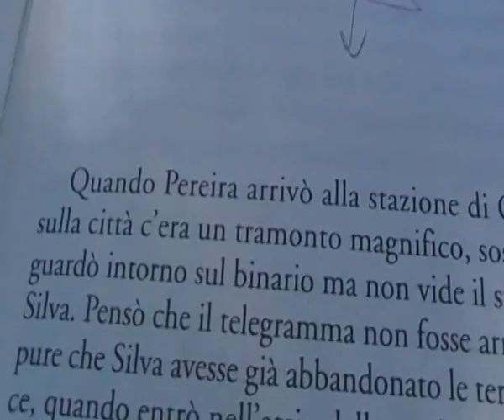Letture estive: Pereira allo Zaccanello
Meditazioni ecologiche